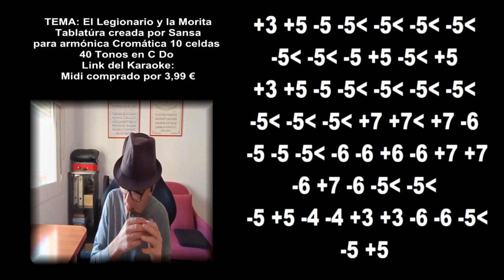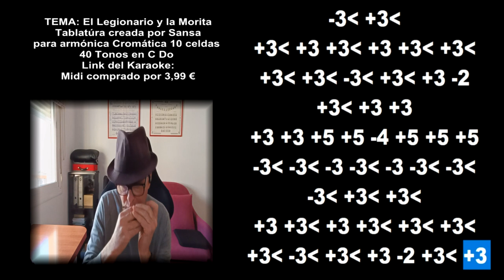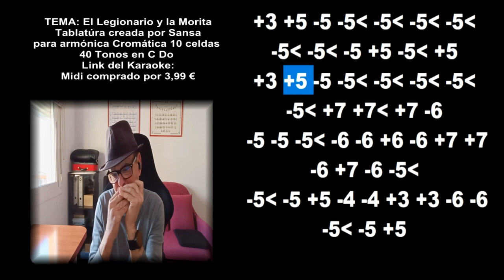Nº 185 El legionario y la morita: Armónicas Sansa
Aquí les dejo este bonito tema con su tablatura incluida: “El legionario y la morita”
Espero que les guste y si tienen alguna pregunta que hacer, no duden en dejarla en los comentarios, pues a buen seguro yo les responderé.
Este es el Link del Karaoke:
Midi comprado, coste, 3,99 €
Aquel o a aquella que le guste la Pista, yo se la puedo enviar por correo electrónico, así como la tablatura
Este es mi correo electrónico por si alguno o alguna de Ustedes quiere precisión, documentación, tablaturas o tiene interés por enterarse mejor por este tema o por alguno de los anteriores: